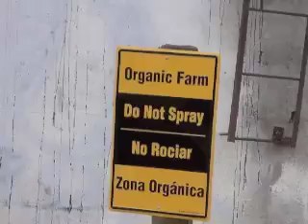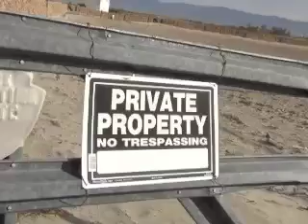3 /11 /16am Hot air balloon power lines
Flight from trespassing to La Quinta to Thermal trespassing